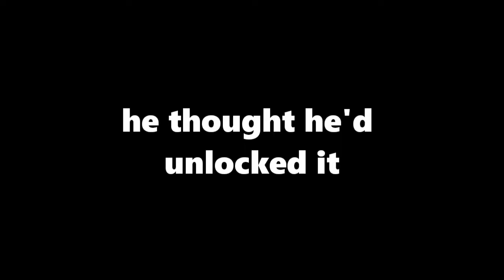BLACK OPS 4.EXE BUT IT'S BRITISH EDITION - BO4 XBOX EDITION ( funny moments )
if we can get 10 likes on this video, i'll try to bring more out in this style !! thought i'd give the whole exe meme a go on call of duty black ops 4, hopefully you guys enjoy the style of video:) here it is ENJOY YASELVES!

DizzyGamingTv